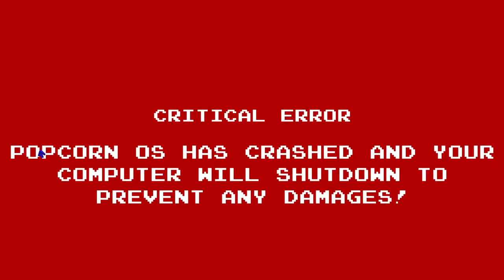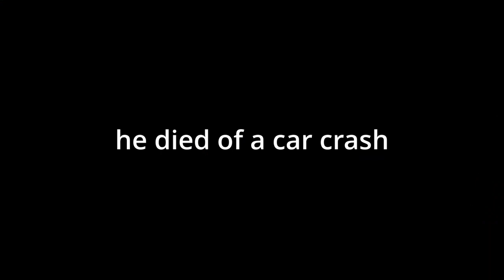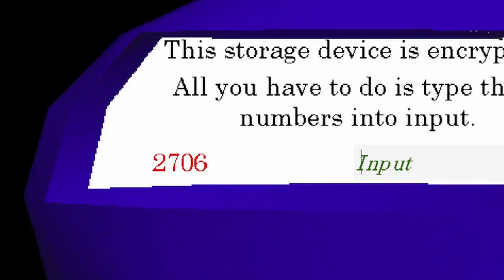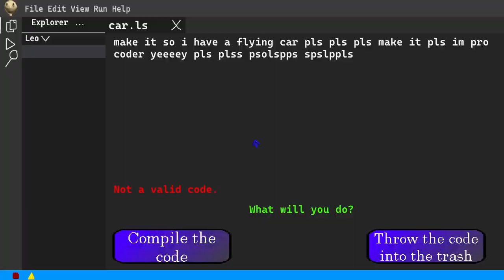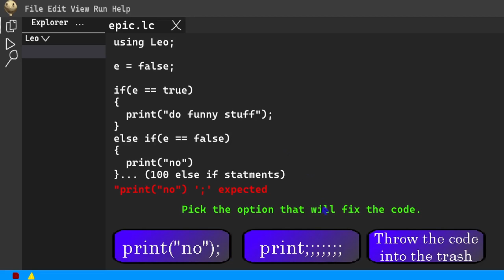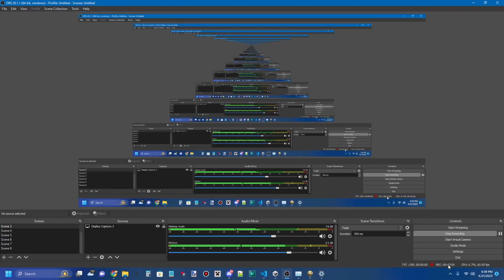We Played Leo's Amazing Subjects..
leo

this is like my first proper video in like a while, I know the mic is way unbalanced 💀

50 likes?
DISCORD SERVER
I'll be on the server after every video is uploaded!
CREDIT ME
If you use my songs for your videos (unless it's a showcase video), please ask for permission.
TAGS